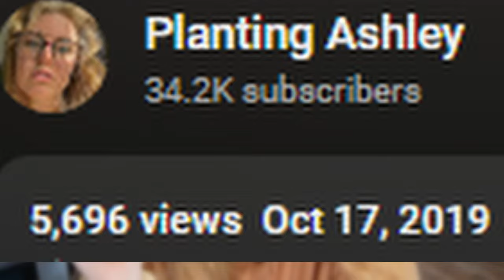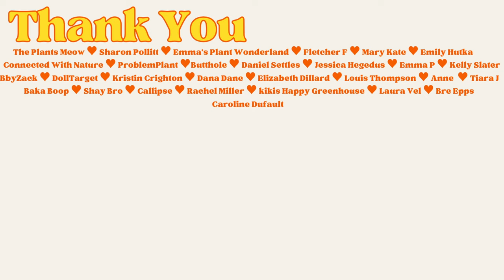The 'RAREST' Indoor Plant ♥ Wishlist Houseplant Haul & Unboxing Spiritus Sancti (Seed Grown, Not TC)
Today i finally got, after years and years of patience, a philodendron spiritus sancti, and i am so so so excited and happy :) i feel my editing of this particular video kinda portrays to you how exuberant i am about this! Shes actually already giving me a new leaf in the 6 days ive had her!

This video was filmed hours before I had the gallbladder attack that sent me to the ER for surgery